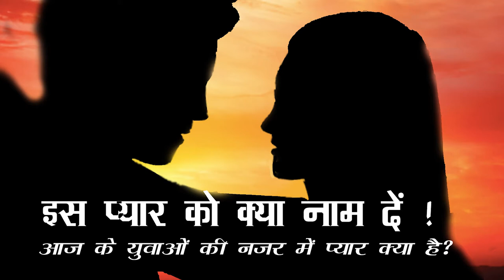इस प्यार को क्या नाम दें: आज के युवाओं की नजर में प्यार क्या है?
WelCome to Great Echo (voice-over Freelancer) | इस प्यार को क्या नाम दें: आज के युवाओं की नजर में प्यार क्या है? (What Is The Meaning Of Love For Today’s Youth?) वक़्त के साथ बहुत कुछ बदला है, प्यार करने ka अंदाज़ भी अब पहले जैसा नहीं रहा. पहले जहां मोहब्बत के नाम से ही एक सिहरन-सी होने लगती थी, अब वो सिहरन सीधे सेक्स तक पहुंच गई है. लव से लेकर लस्ट तक, प्यार से लेकर सेक्स तक… आज की पीढ़ी को सबकुछ फटाफट चाहिए. इनकी इंस्टेंट लव स्टोरी में सब्र जैसे शब्द के लिए कोई जगह नहीं. आज की युवा पीढ़ी के लिए सेक्स अब बंद कमरे में ढंके-छुपे तौर पर डिस्कस की जाने वाली चीज़ नहीं रही, अब लोग खुलकर अपनी सेक्स डिज़ायर को जाहिर करते हैं और इसे पाने के लिए उन्हें रिश्ते में बंधने का सब्र भी नहीं है. भूख-प्यास की तरह जब सेक्स की चाह होती है, तो लोग इसे फटाफट पा लेना चाहते हैं, इसके लिए उन्हें इंतज़ार करना मंज़ूर नहीं. सेक्स में नैतिकता जैसी बातें अब बहुत पुरानी हो गई हैं, आज की पीढ़ी इसे फिज़िकल हंगर से जोड़कर देखती है. बदलाव की ये लहर आख़िर हमें कहां ले जा रही है?
2. Story by : Dr. Madhvi Sheth (Meri Saheli)
4. Video by Kelly Lacy from Pexels
my links...